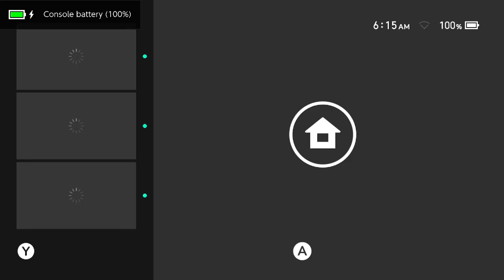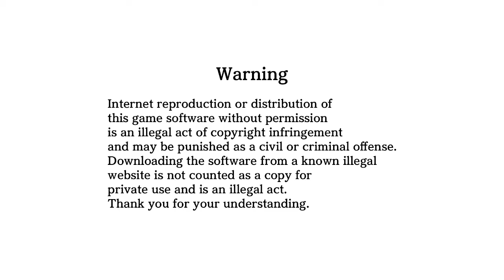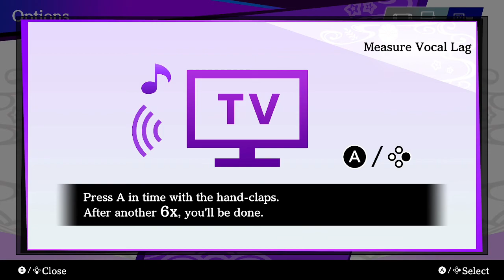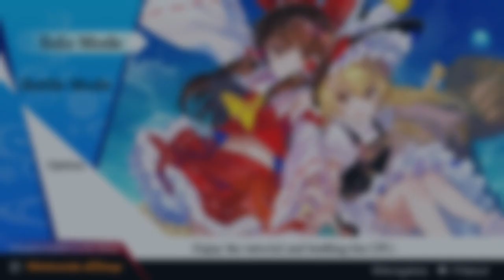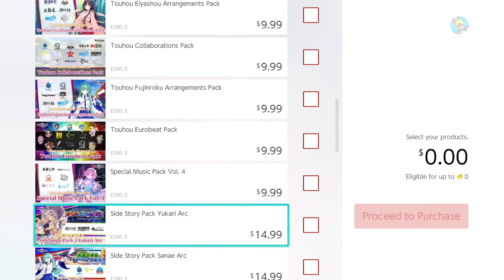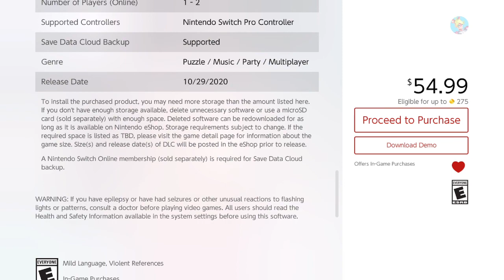Touhou Spell Bubble - DPA Sampler (2022.06.15)